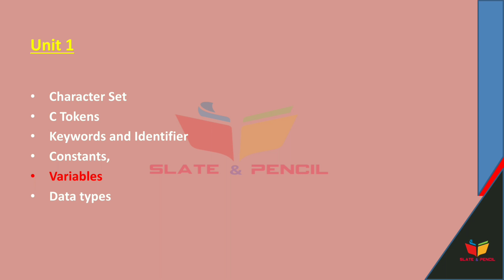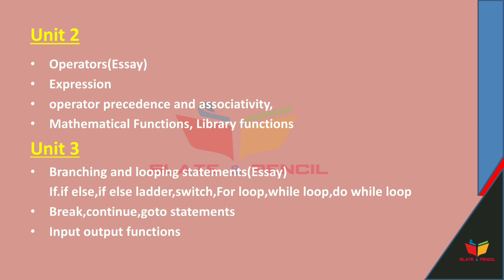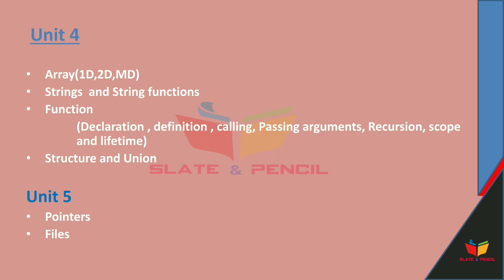Problem Solving Using C|Most Important|Most repeated|Calicut university|bca/bsc computer science